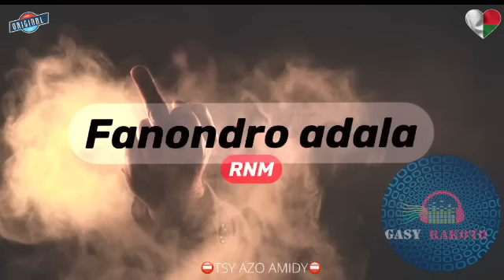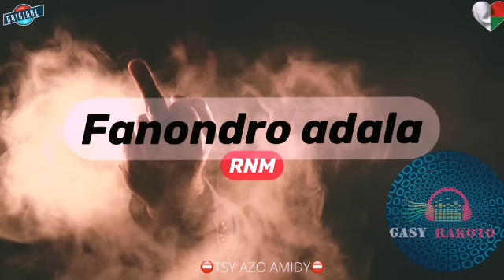Fanondro adala : Tantara gasy vaovao (RNM)